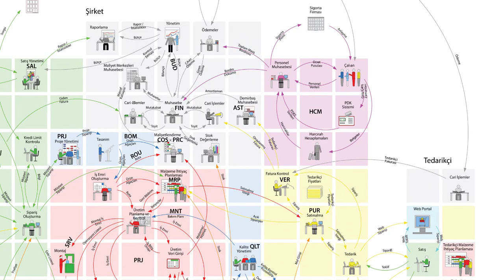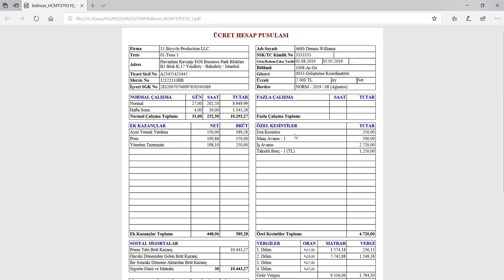HCM 17800 : HCMT67 - Çalışan SS - Bordro İşlemleri